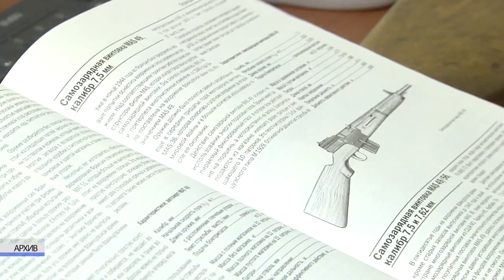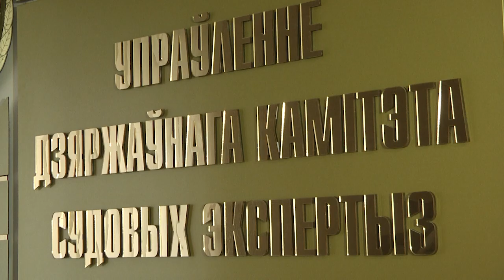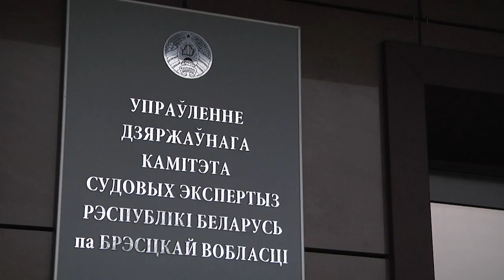2024-01-26 Итоговая коллегия в управления ГКСЭ по Брестской области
Подвести итоги, наметить планы на будущее и наградить лучших: накануне в управления Государственного комитета судебных экспертиз по Брестской области прошла итоговая коллегия. Были ли выполнены поставленные цели и задачи, с какими трудностями пришлось столкнуться, сколько было проведено экспертиз и что стоит ожидать от 2024 года – обо всём этом в нашем следующем сюжете выпуска.
*Наши контакты:*
✅Телефон горячей линии:
54-63-67